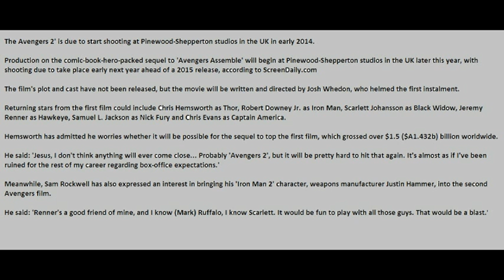AVENGERS 2 MOVIE INFO